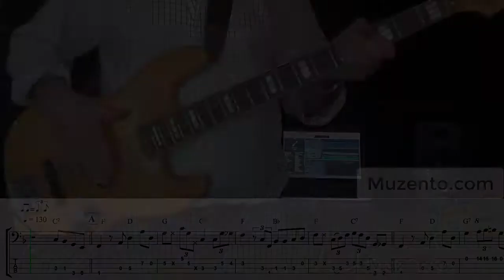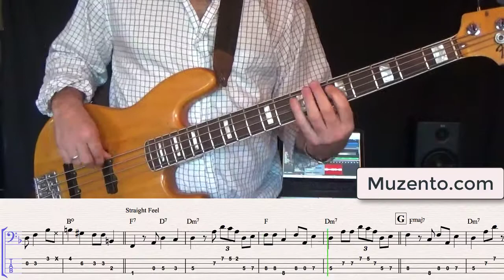Climbing Higher Mountains - Bass Cover and Lesson - Request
Hello :) This is the requested transcription I did of the Buddy Terry song "Climbing Higher Mountains" that Wilbur Bascomb played bass on.

* Tune down 50 cents to match the original recording. (Play Along is in standard tuning)